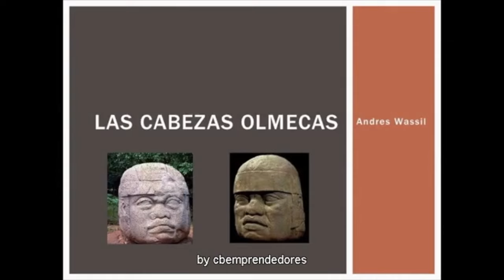REVIEW 📖 Enigmas del Mundo: Las Cabezas Olmecas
Las cabezas gigantes son rasgos distintivos de la civilización olmeca.​ Las primeras investigaciones arqueológicas de la cultura olmeca fueron llevadas a cabo por Matthew Stirlingen 1938, estimuladas por el hallazgo de una cabeza colosal en el siglo XIX.​ Hasta la actualidad, se ha confirmado la existencia de diecisiete cabezas de piedra, en Guatemala, es un trono que pudo haber sido esculpido a partir de una cabeza colosal. Este es el único ejemplar fuera del corazón olmeca.